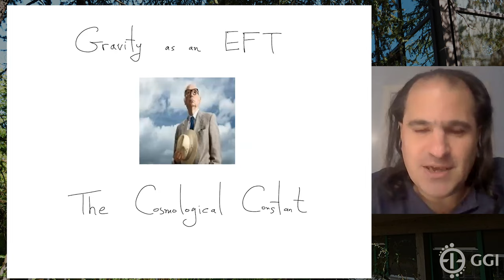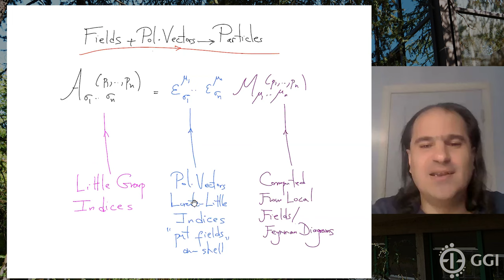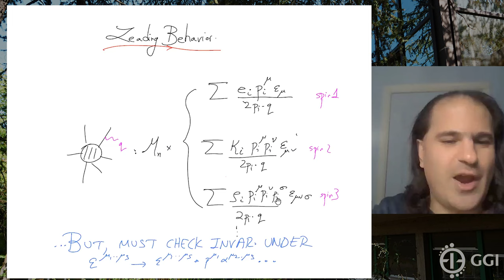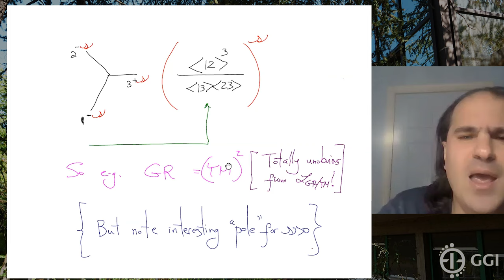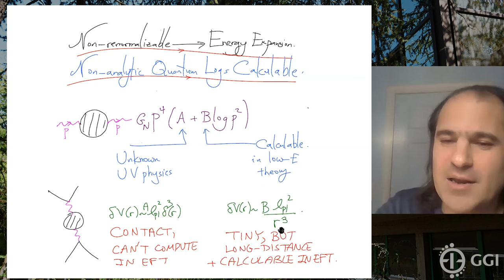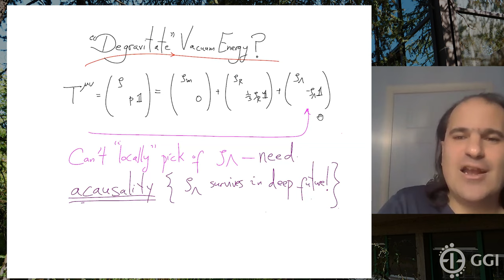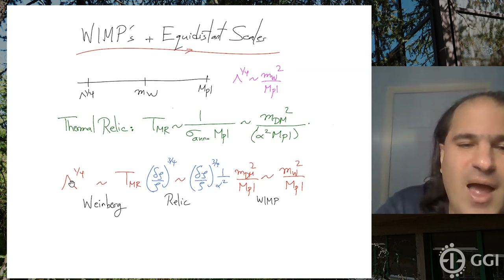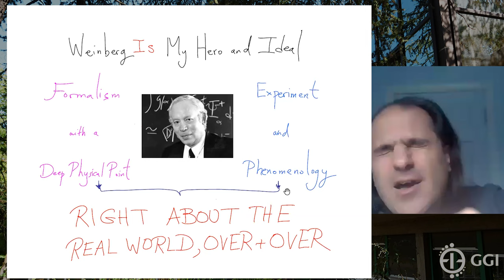Tea Break Special Edition - Nima Arkani-Hamed (IAS Princeton)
ABSTRACT
The Galileo Galilei Institute celebrates Steven Weinberg, a founding father of the theory of fundamental interactions and one of the greatest theoretical physicists of the last century. His work has been a source of inspiration and guidance for generations of physicists and is at the heart of current front-line research. This special GGI Tea Breaks' event is dedicated to the research of Steven Weinberg, its impact and legacy in theoretical physics. The programme includes four talks, each focused on a particular broad area of research where the work of Weinberg led to breakthrough progress. His contribution will be put into historical context and its relevance for present-day research will be discussed

ORGANIZING COMMITTEE
R. Contino, G.D'Amico, F. D'Eramo, V. Forini, D. Marzocca, D. Orlando, A. Tesi, R. Torre, A. Sfondrini, E. Trincherini

Speaker:
Nima Arkani-Hamed (IAS Princeton)

Title:
Gravity as an effective field theory and the cosmological constant